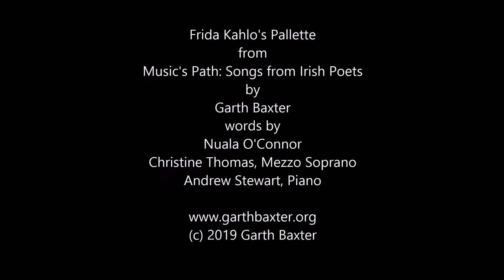Four Colors / Four Elements Concert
Presented by the Baltimore Composers Forum